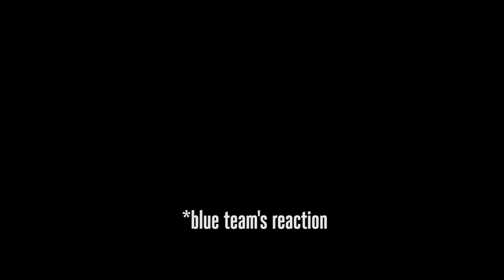[H5G] Epic Ranked 4v3 Comeback on Coliseum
Originally uploaded on Nov. 1, 2015. Reuploaded for posterity.

This is probably one of my favorite gaming moments. We were down 17 and a player after, I think, our random ragequit in this game of ranked. Things were looking pretty bleak, but then this happened.

The play of the game is probably at 2:04. Oof, that guy got bamboozled. (Use your radar, kids.)

You can also follow one of my teammates from this game on Twitch, where he usually streams Smash Ultimate and Siege.